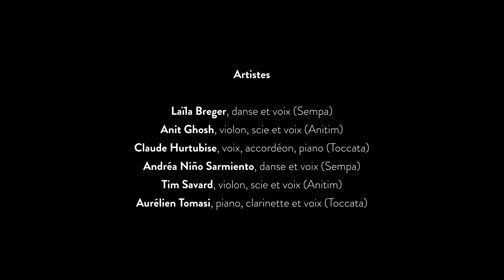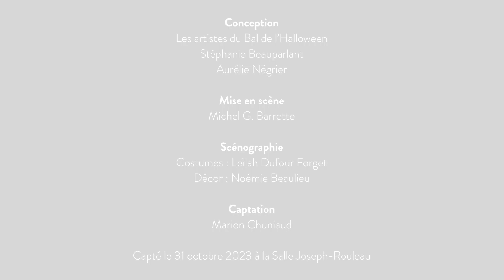Bal de l'Halloween | Bande-annonce | Jeunesses Musicales Canada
Le Bal de l'Halloween est une expérience participative où trois artistes, deux musiciens et une danseuse, invitent tout le monde à danser au rythme entre autres du reel des citrouilles! Conte, musique et danse font partie de ce bal où on fabrique des aurores boréales, où on hurle à la lune, et où on parle de peur et de transformation.

Un bal stupéfiant dans lequel animaux fantastiques, sorcières guérisseuses et créatures ensorcelées invitent les enfants à danser sur les grands classiques musicaux traditionnels d’Halloween.

Conception
Anit Ghosh, Aurélien Tomasi, Andréa Niño Sarmiento, Aurélie Négrier, Claude Hurtubise, Laïla Breger, Stéphanie Beauparlant, Tim Savard

Scénographie
Costumes : Leïlah Dufour Forget
Décor : Noémie Beaulieu